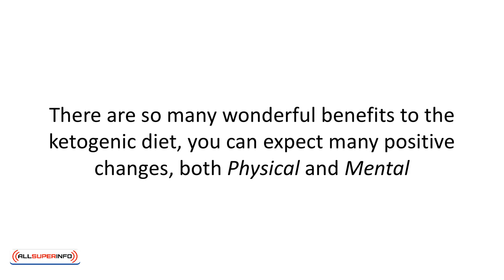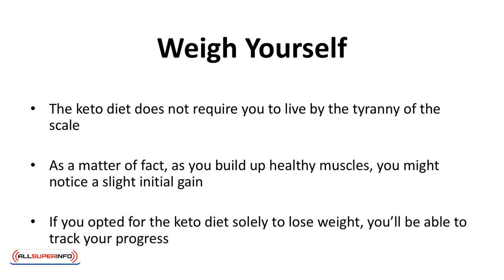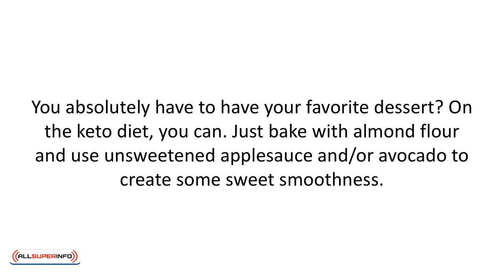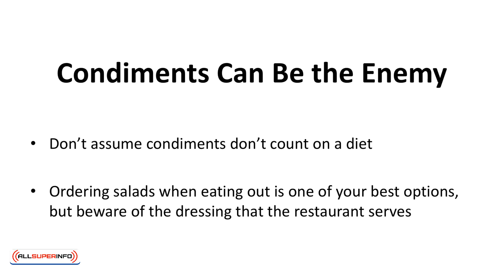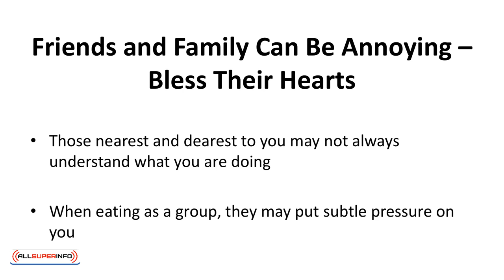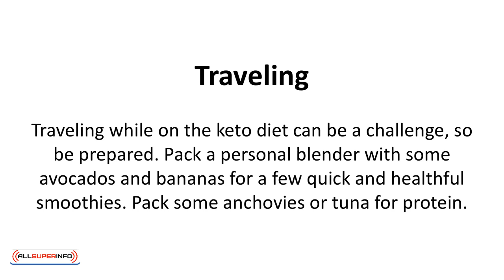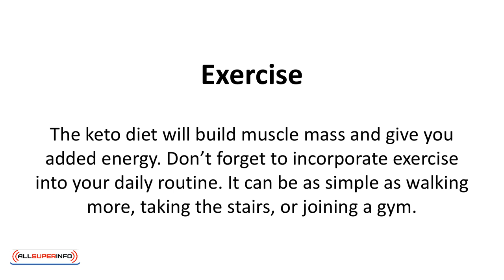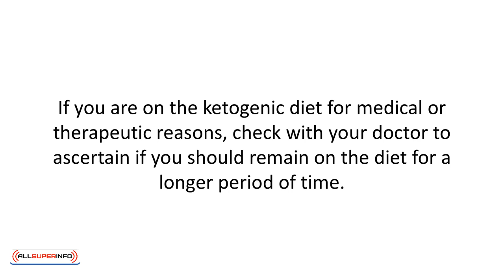Video 9 Getting Started on the Keto Diet